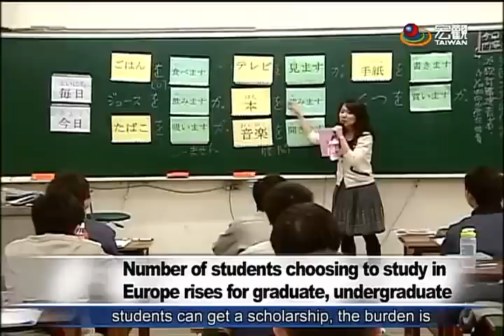台生赴歐升學 申請德國可用學測成績 European academic institutes try to enroll Taiwanese students—宏觀英語新聞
The most popular destination for Taiwanese students to study abroad is, not surprisingly, the United States, while some European countries like the U.K. and France, have also seen a steady growth in numbers. One trend that is particularly noteworthy is that a considerable fraction of high school graduates choose to further their education in Germany, since public universities do not charge tuition fees and students can apply with their scores in Taiwan.

教育部統計，台灣學生出國唸書，最主要還是去美國與英國，不過歐陸的法國、德國與荷蘭，十年來有穩定成長，尤其是德國，公立大學不收學費，很受青睞，今年開始台灣高中生，還能以學測成績申請學校，再添誘因。

➨更多宏觀影片：
《節目類》